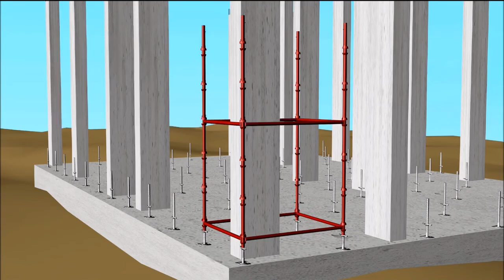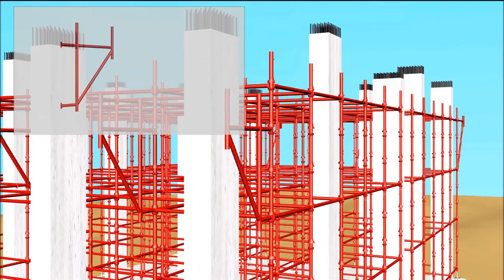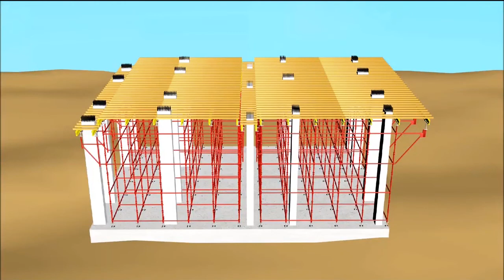See How Cuplock System is Assembled ?🧐🧐